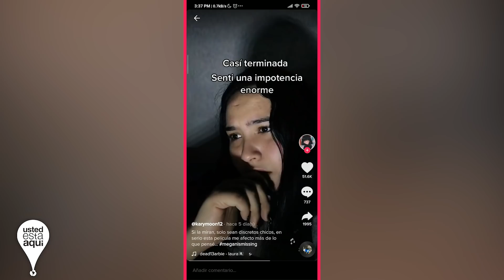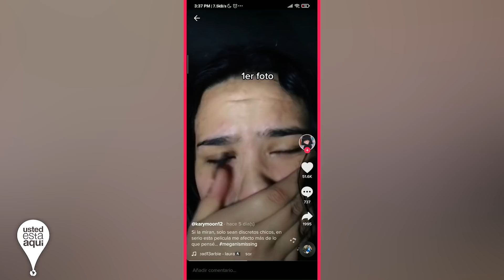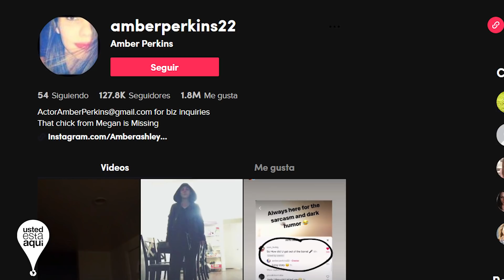MEGAN IS MISSING | 😨 ¿Que PASA en la PELICULA? ¿Es REAL?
NO PUEDO PONER EL LINK. LO voy a DEJAR EN MI INSTAGRAM